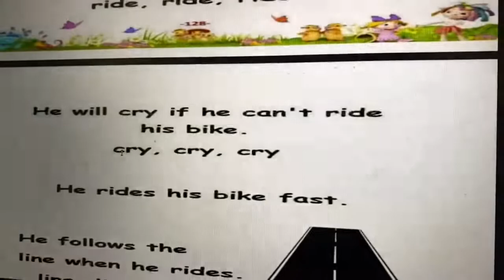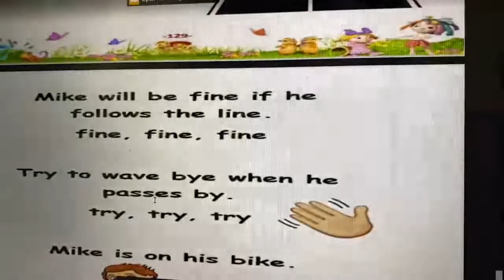Reema_International_School Reading long (i)story📚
Well  done Yamen👏👏👏👏👏
Reading long ( i )story  📚
KG3A
T. Hagar